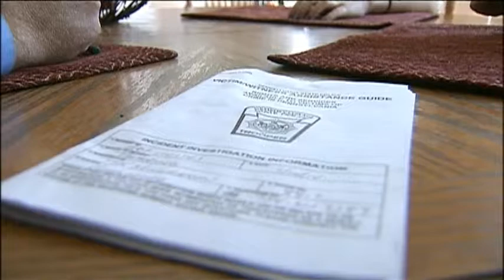Underage Tattoo Artist Avoids Charges